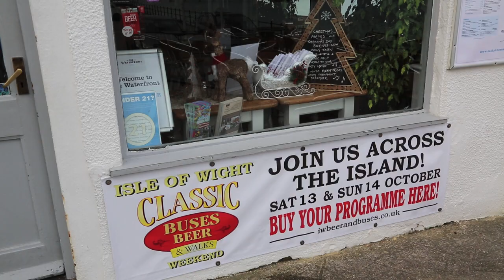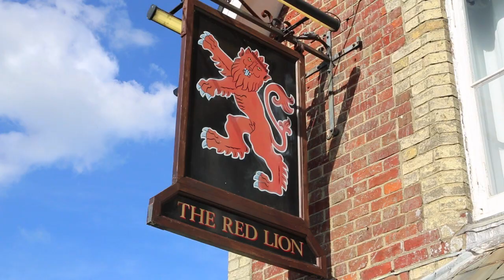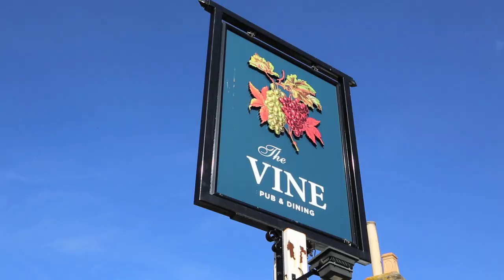IOW Beer and Buses - West of the Yar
New for Isle of Wight Beer and Buses weekend 13th and 14th October.
Some of the pubs on this route will be making special offers from 11th Oct.
The Waterfront
Needles Landmark Attraction
The Highdown Inn
The Red Lion
Piano Bar
Vine Inn